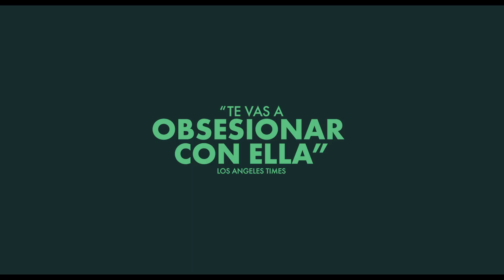Fallen Leaves | Tráiler VOSE | Avalon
Fallen Leaves | Tráiler español VOSE subtitulado | Avalon
Estreno en España 27 de diciembre de 2023. Solo en cines.

Premio del Jurado - Festival de Cannes 2023
Candidata al Oscar por Finlandia

LFALLEN LEAVES
Dirigida por AKI KAURISMÄKI
2023, 81 MIN., COMEDIA-DRAMA , COLOR, FINLANDIA

SINOPSIS:
La historia de dos personas solitarias que se encuentran por casualidad en la noche de Helsinki e intentan encontrar el primer, único y último amor de sus vidas. Su camino hacia esta honrosa meta se ve empañado por el alcoholismo del hombre, números de teléfono perdidos y la tendencia general de la vida a poner obstáculos en el camino de quienes buscan su felicidad.

EQUIPO ARTÍSTICO
Alma Pöysti, Alina Tomnikov, Jussi Vatanen...

Sobre AVALON:
Productora y distribuidora de cine independiente detrás de títulos como CANINO, SEARCHING FOR SUGAR MAN, MAGICAL GIRL, ELLE, VERANO 1993, CLIMAX, LOS HERMANOS SISTERS, ALCARRÀS y muchas más.

Próximamente:
LITTLE RICHARD, HOW TO HAVE SEX...